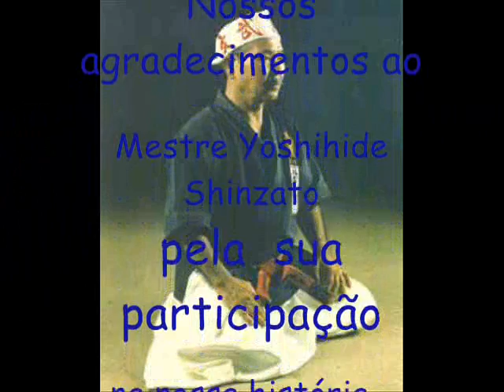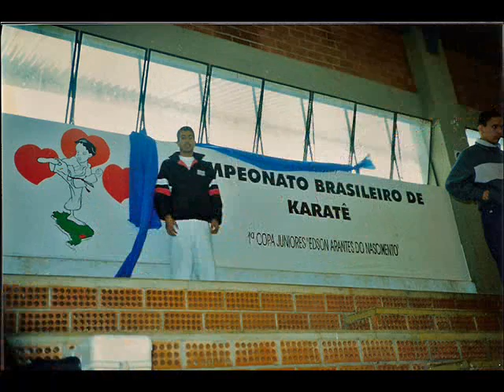Higa Dojô 2010